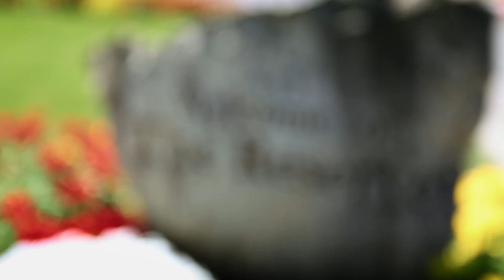Street of Dreams 2018 ~ Custom Home Site for Sale ~ The Reserve Vineyards and Golf Club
Exclusive custom home sites now available for the Street of Dreams 2018! Westlake Development Group reveals the site for next year's showcase of exceptional design, at the Reserve Vineyards and Golf Club. Surrounded by two championship golf courses, near vineyards, and the Silicon Forest, this is one of the most exciting and memorable Street of Dreams sites in years. Contact Westlake Development Group for more information on building your custom home